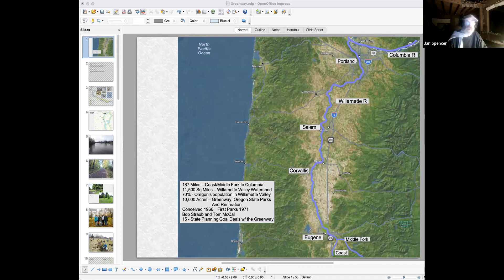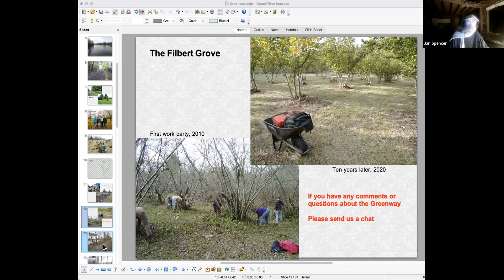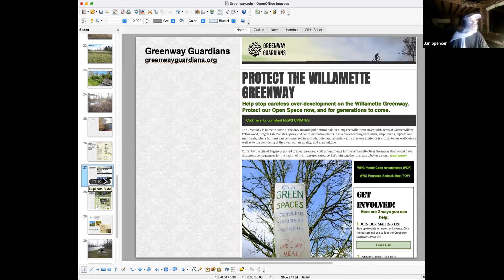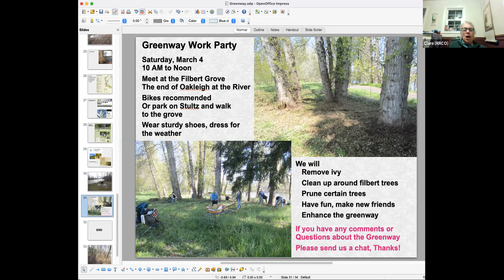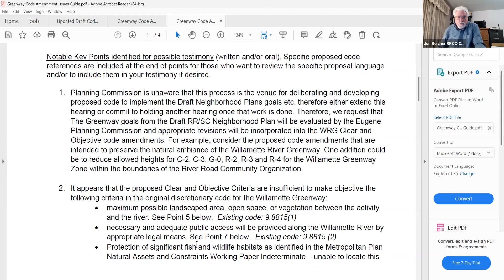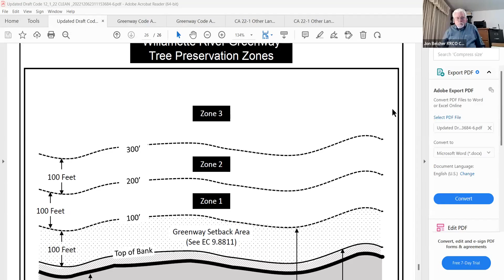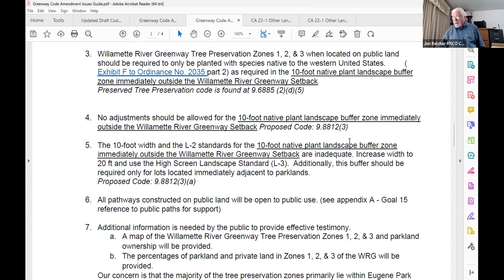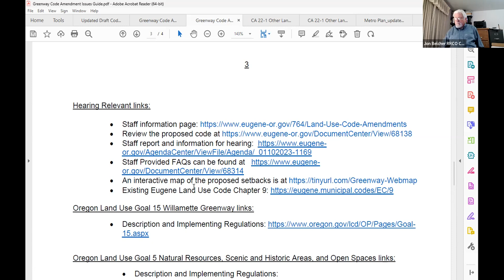RRCO General Meeting 01/09/2023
Willamette River Greenway protections.